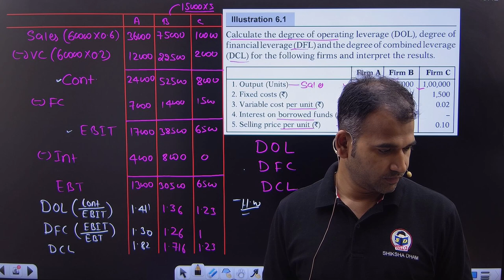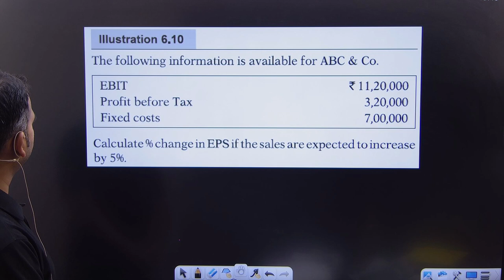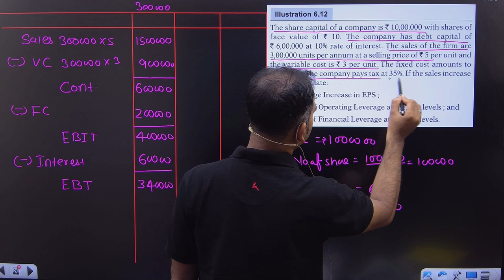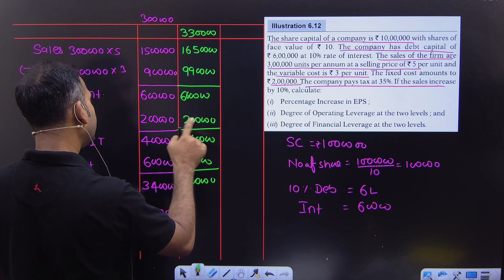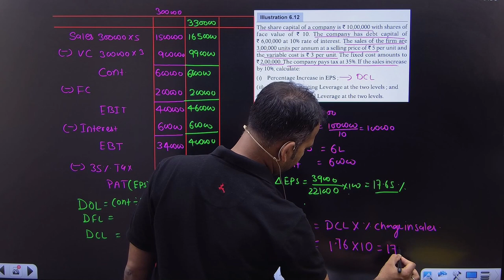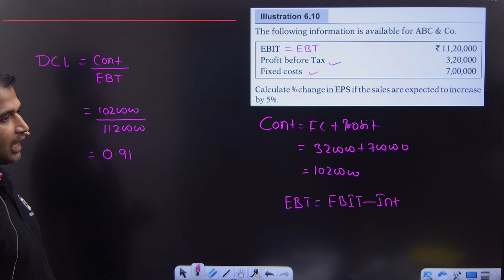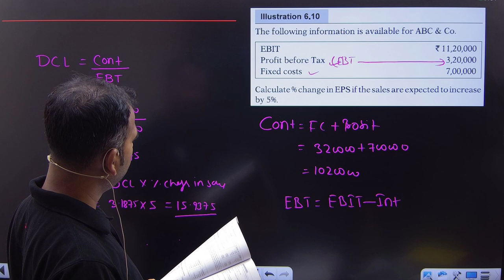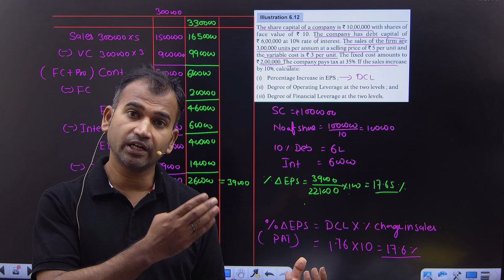Leverage | percentage change in EPS | practice questions | Part 5 | Financial management for bcom